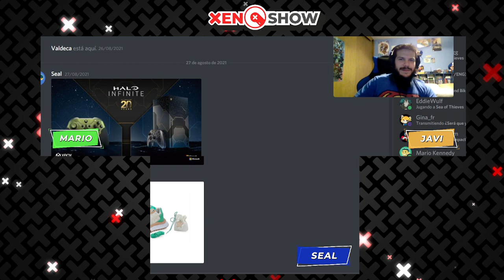Tomiii_11 Logra Su Sueño, Huelga de Streamers, "Nuevo" PlayStation 5 y What if? | XenoShow | S01E33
En este capítulo de XenoShow, hablamos de las cosas buenas que puede hacer la comunidad de youtube, también de una huelga de streamers que resultó no era lo que esperabas y el disque nuevo PlayStation 5 que trae consecuencias más grandes de lo que esperabas.

00:00:11 Intro
00:02:27 Streamers del Mundo Unanse!!
00:17:30 Tomii11 llego a los 10M de suscribtores
00:21:46  La nueva Play y el drama
00:32:23  Los juegos de PS Plus estuvieron zzzz...
00:41:10  Nuevo Remake de Dead Space
00:47:00 Juegos que transicionan a la nueva generación.
00:56:50 Mexico es territorio XBox
01:04:49 Tenemos demasiados servicios streaming
01:08:20 Netflix le copio a GTA
01:12:45 El dilema de los actores d eHollywood en los Videojuegos
01:18:25 What if Ep. 4 (SPOILERS!)
01:35:20 Recomendaciones de Seal
01:40:44 Recomendaciones de Javi
01:48:19 Recomendaciones de Mario

Link de Smash Bracket

Seal: vinsel_castro
David: dc.alley
Mario: mariiokennedy
Javi: javierdernt

Twitch.tv/xenomenoide

Xenomenoide

Xenomenoide